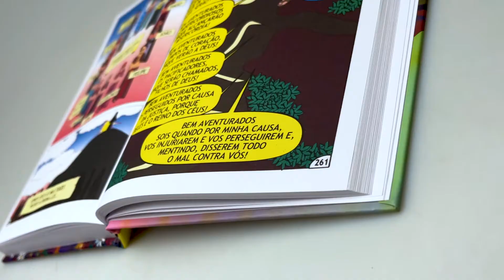Bíblia Infantil em Quadrinhos | Capa Dura | Edição Completa - Livrarias Família Cristã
Formato: 16 x 24 cm
Editora: CPP
Idioma: Português
Ano da Edição: 2021